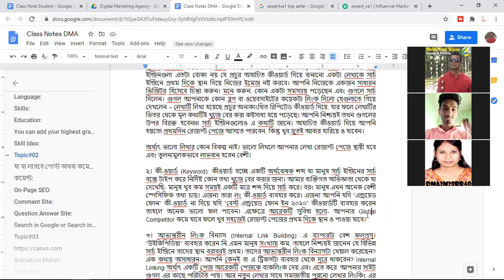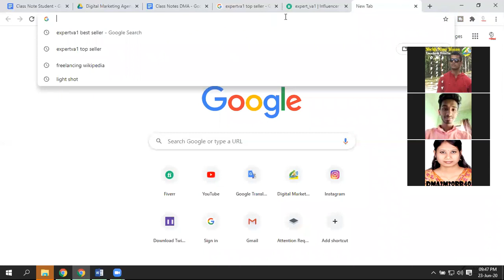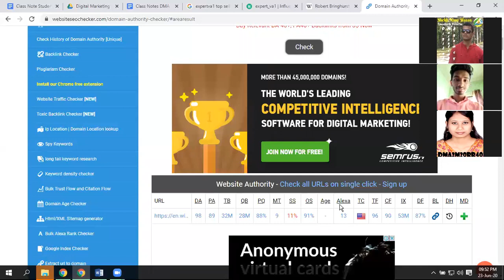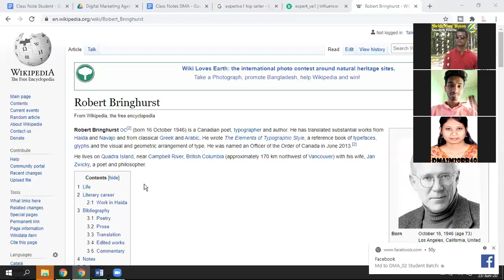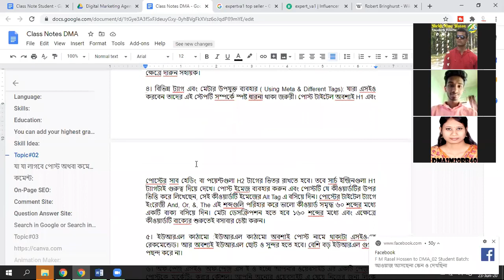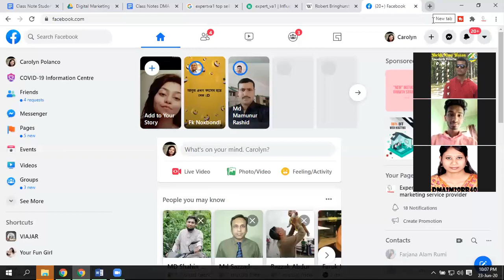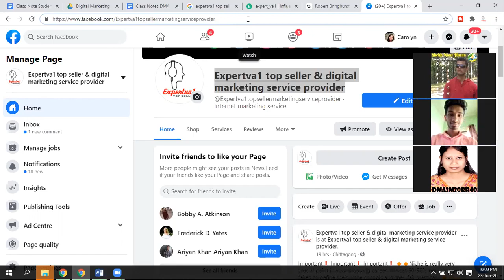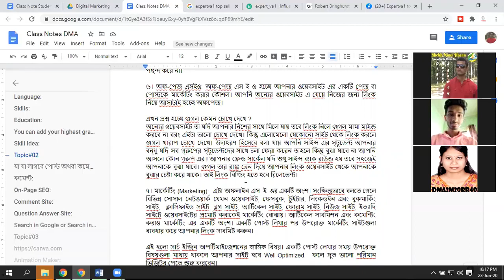SEO Tutorial For Digital Marketer Part 02 | প্রফেশনাল ডিজিটাল মার্কেটিং ফুল কোর্স পর্ব: ১৭